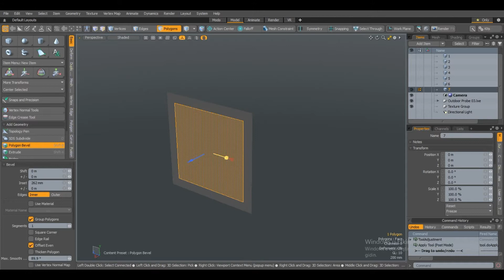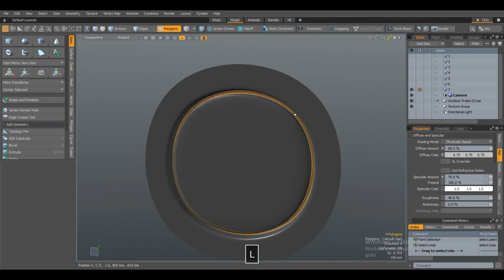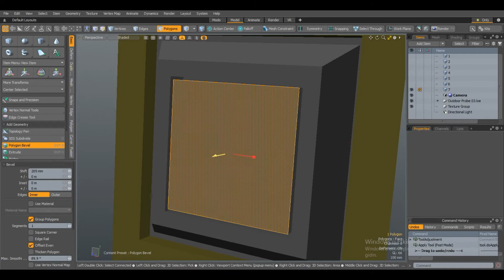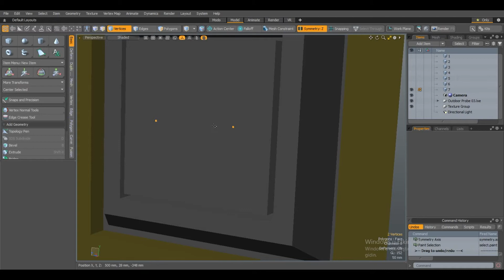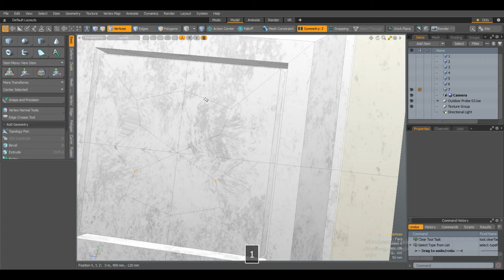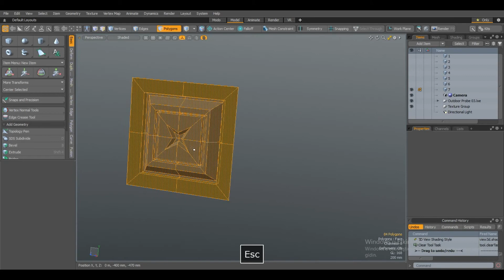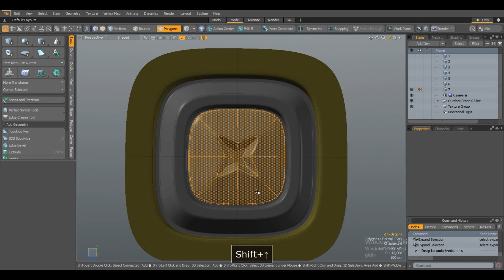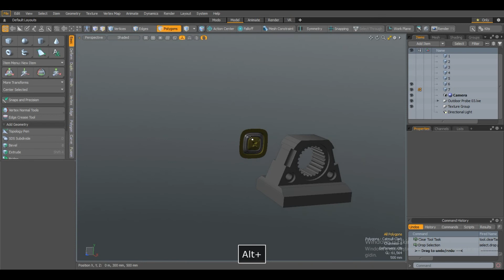Sci-Fi Hard Surface Mechanical KITBASH 07